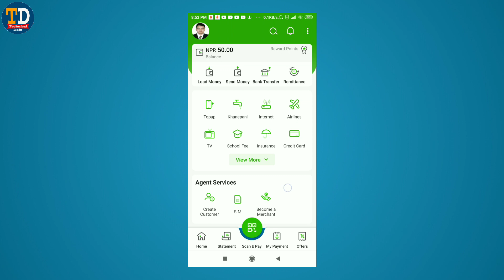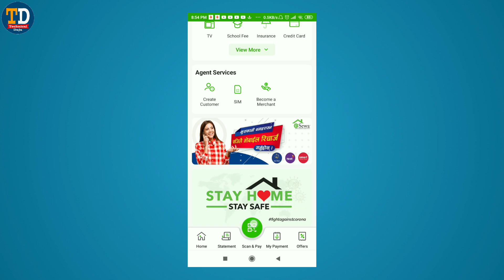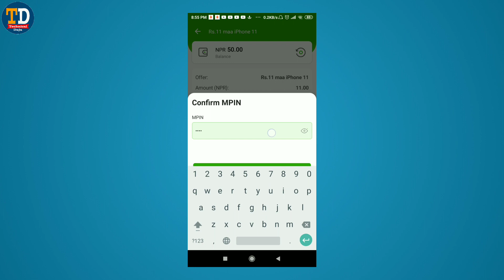इसेवा धमाका अफर ! मात्र ११ रुपैयाँमा आईफोन ११ जित्ने मौका ! आजै सहभागी हुनुहोस् |Rs 11 maa iPhone 11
इसेवा धमाका अफर ! मात्र ११ रुपैयाँमा आईफोन ११ जित्ने मौका !! आजै सहभागी हुनुहोस्

Get a chance to win iPhone 11 at just Rs. 11!
One lucky winner will have a chance to win a brand new iPhone 11, while additional 40 lucky winners will get a chance to win 100% cashback promo code to be used in their next transaction (up to Rs. 500).

If you don't win, Rs. 11 will be refunded in your eSewa once the offer ends.